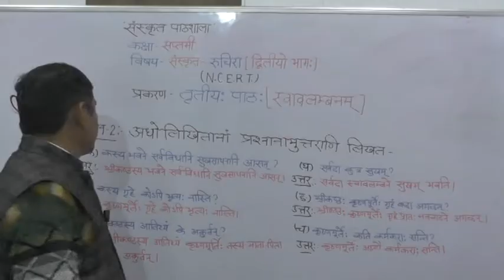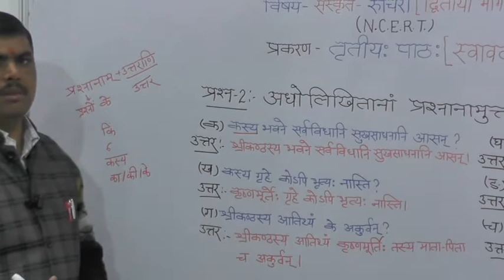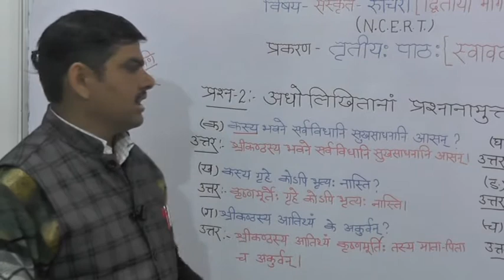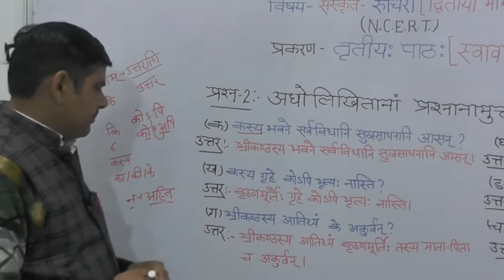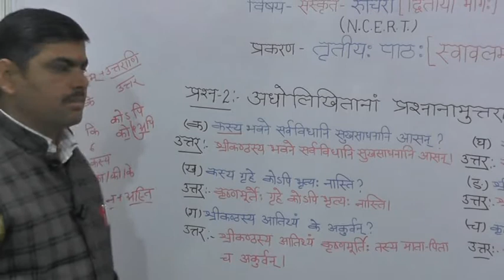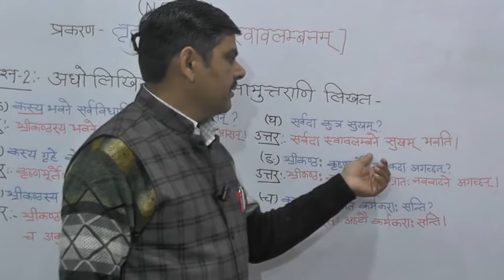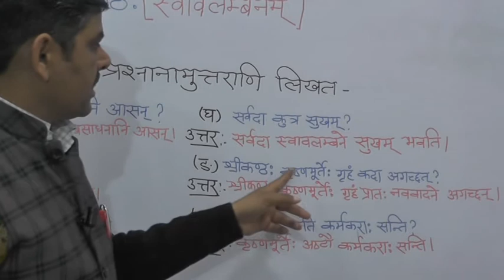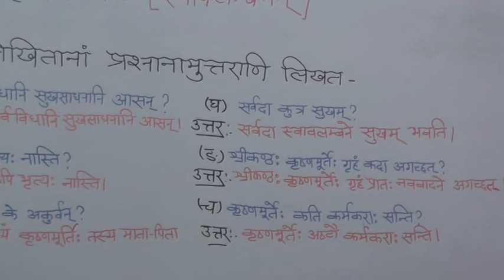Sanskrit Sahitya- Ruchira (रुचिरा- द्वितीय भागो:)- Class 7 CBSE Board Part-11